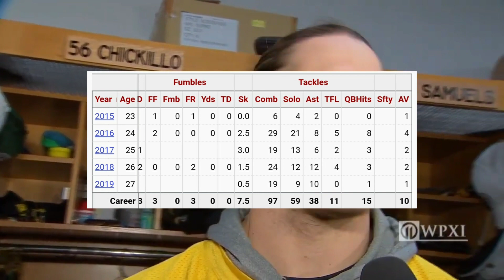New Orleans Saints-New Signing LB/DE Anthony Chickillo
Rushed vid ngl😂😂😂😂 enjoy